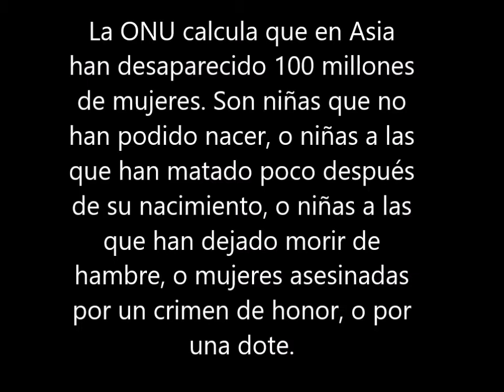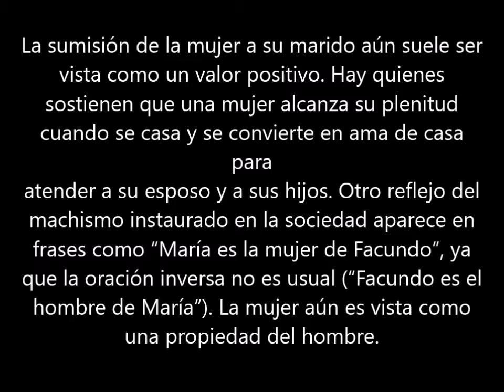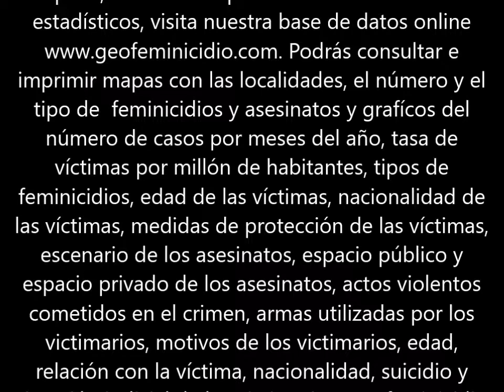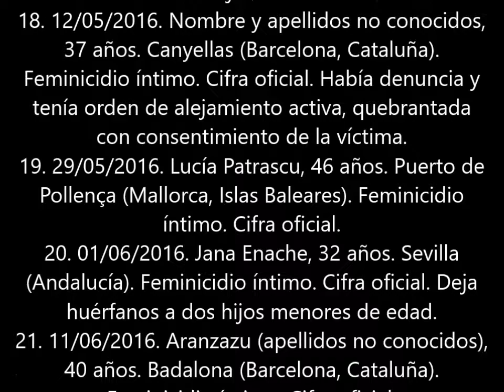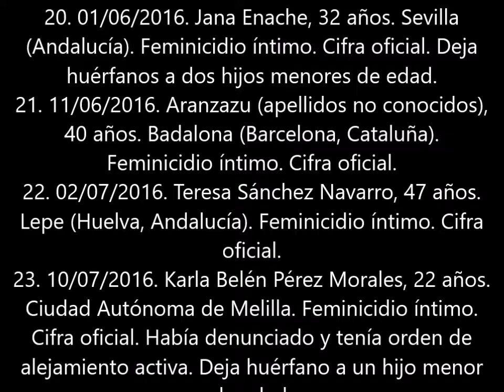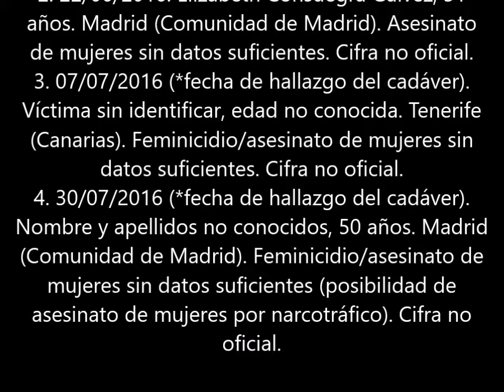"NO NO AL MACHISMO 2 PARTE"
Movimiento por la Dignidad de la mujer, Zona Norte.
En memoria de las victimas.
 Un film de
 U.Süßmann